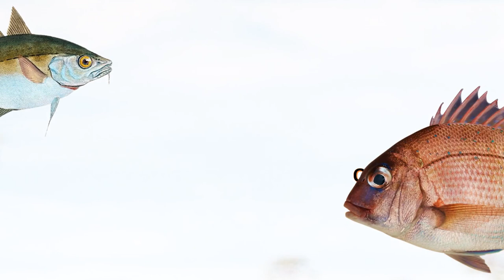Animal Names start with Letter Q, Spelling, Picture vocabulary animals #100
Animal Names start with Letter R, Spelling, Picture vocabulary animals #100 animalslover names that begin with alphabetical letter R
Animal names that begin with alphabetical letter T
Turtle, Turkey, Trout, Tree Frog, Toucan, Tortoise, Toad, Tiger Shark, Tiger, Thorny Devil, Tetra, Tern, Tsetse Fly, Tapanuli Orangutan, Toadfish, Tick
Tibetan Mastiff, Tarantula Hawk, Takin, Tuna, Tarpon, Termite, Tasmanian Devil, Tarsier, Tarantula, Tapir, Tang fish, Tamarin Monkey
Animal names that begin with alphabetical letter U
Upland Sandpiper, Uguisu, Urutu Snake, Underwing Moth, Ural Owl, Uaru, Cichlid, Uromastyx, Urial, Urchin, Uakari, Umbrellabird, Unau
Animal names that begin with alphabetical letter V
Vulture, Vole, Viper Snake, Viperfish, Vampire Bat, Vervet Monkey, Vicuna, Vaquita, Vanga, Viscacha
Animal names that begin with alphabetical letter w
Wolf, Wrasse, Worm, Woodlouse, Wombat, Wolverine, Wildebeest, White Tiger, Whale, Weasel, Wasp, Water Buffalo, Warthog, Walrus, Wallaby,
Wapiti
Animal names that begin with alphabetical letter Y
X Ray tetra, Xenops, Xerus, Xenopus, Xiaosaurus, Xantus, Xantic Sargo, Xiphosura, Xeme, Xami Hairstreak
YellowJacket, Yellowfin Tuna, yellow Ground squirrel, Yellowhammer, Yabby, yak, Yellow Spotted Lizard, Yakutian Laika
Animal names that begin with alphabetical letter Z
Zebra, Zebra finch, Zebrafish, Zebu, Zigzag salamander, Zokor, Zonkey, Zorilla, Zorse
Learn wild Animals Names and Sound | Zoo Animals for kids in English
Topic Cover-
viviparous Animals
wildlife animals
domesticanimals animals
pet animals
naturebeauty animals name
animalshorts collection
farmanimal animals
animals to animals
of domestic animals
pet animals animals
pet animal animal
and domestic animals
farm animals list
domestic pets
pet animals name
list of farm animals
list of pet animals
animals sounds
learn domestic farm animals
animal rhymes
जानवरोंकीहिंदीकहानी के नाम
learnfarmanimals animals for children
learndomesticanimals farm animal sounds
learning farm animals
teaching  animal to kids
Farm animals sound for kids
learn names farm animals in English
learn sounds of animals for kids